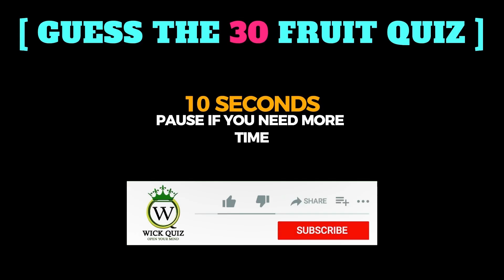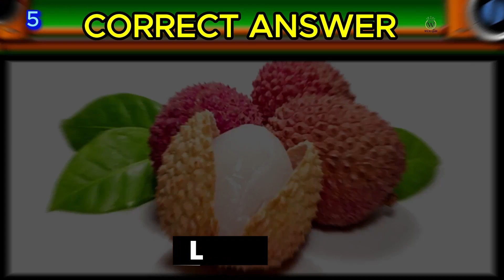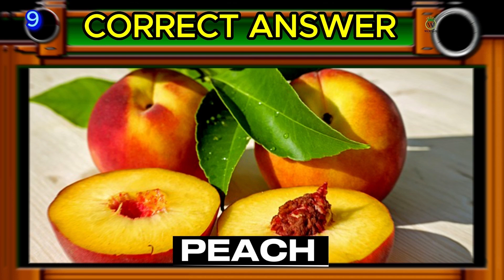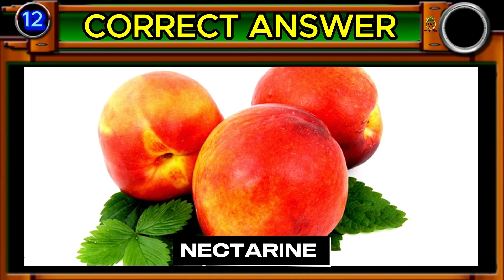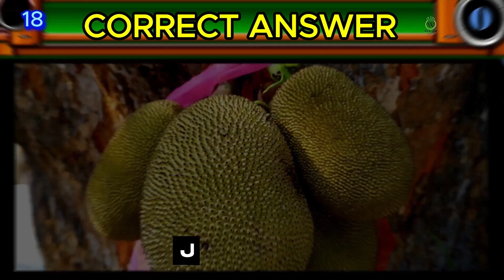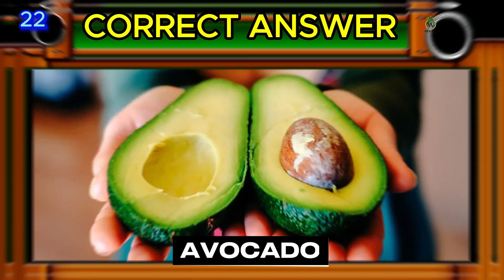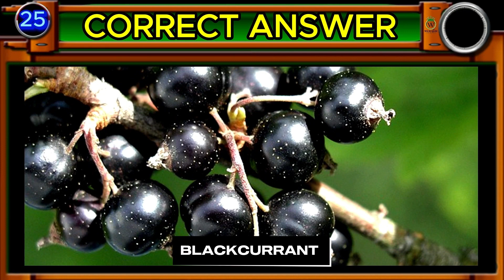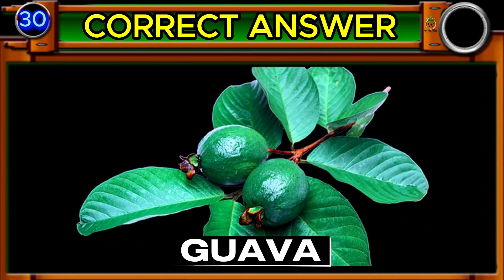Guess the Fruit Quiz | 30 Fruit Quiz | Exploring the Global Spectrum of Fruits | Wick Quiz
🔰 About this Video:
In the exciting "Guess the Fruit" quiz, fruit enthusiasts and curious minds from all corners of the world gather to embark on a thrilling journey through the diverse and delectable realm of fruits.

From the succulent sweetness of tropical mangoes to the tangy embrace of citrus-laden oranges, the quiz unravels a fruit-filled tapestry that spans continents and climates.